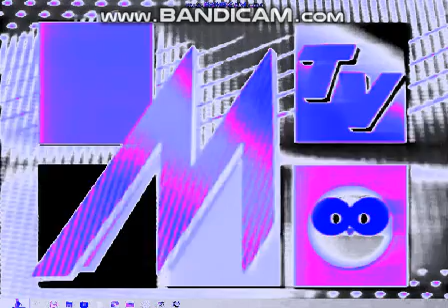(REUPLOAD) MTV tunnus 1990-1992 Logo CenVocodex Effects